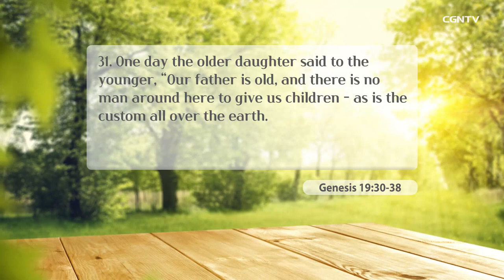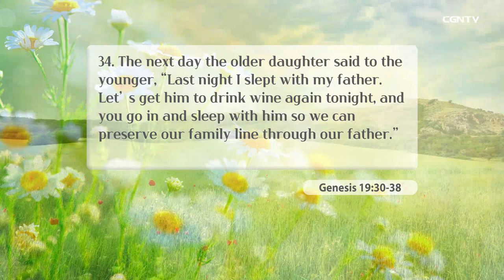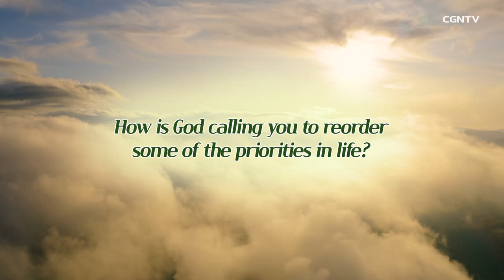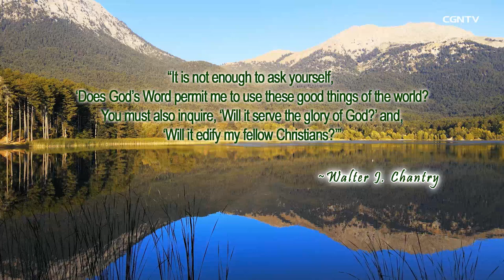[Living Life] 9.06 Worldly Influence (Genesis 19: 30-38)